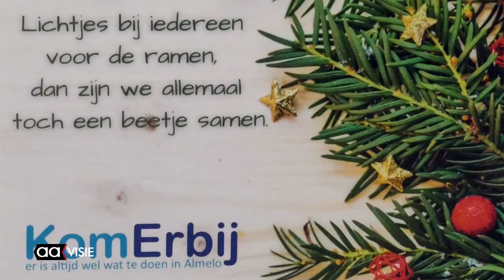Lichtjesactie, gemeente, Avedan en Kom erbij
Welzijnsorganisatie Avedan, de gemeente Almelo en de coalitie Kom erbij, presenteren een lichtjesactie. Met deze actie maken zij, letterlijk en figuurlijk, de donkere dagen voor Kerst wat lichter. Ruim 3000 lichtpuntjes worden uitgereikt en met het kaartje wat erbij zit kunnen bewoners elkaar een hart onder de riem steken.